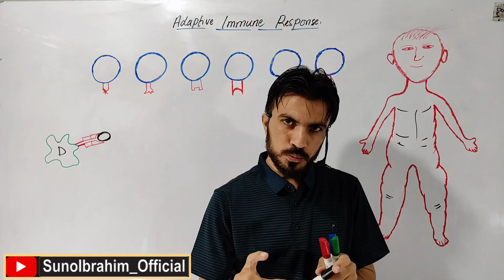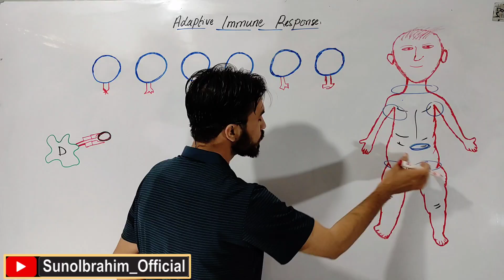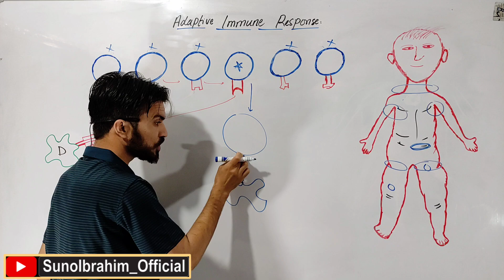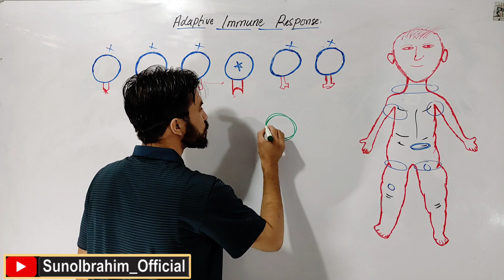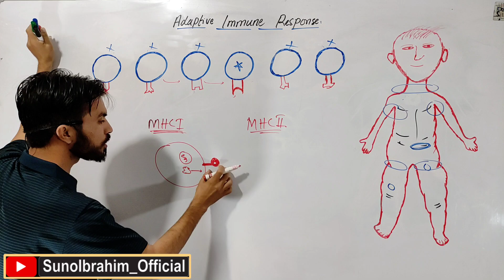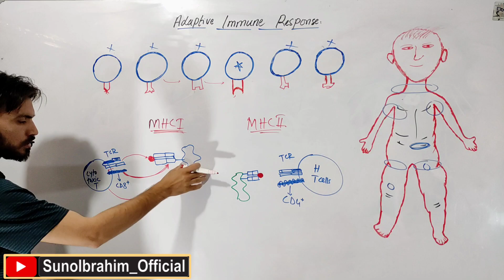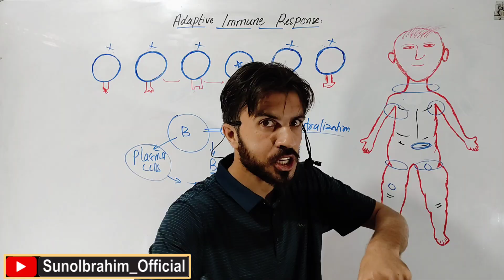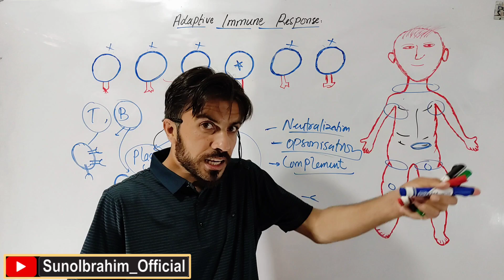Lecture 3 | Adaptive Immune Response | Clonal Selection Theory & Immune Memory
Welcome to Lecture 3 of our Immunology series!
In this session, we explore the Adaptive Immune Response — the body’s highly specific and memory-based defense system. You’ll learn how B and T lymphocytes recognize antigens, how clonal selection activates and expands these cells, and how immune memory forms to protect you from future infections.

We’ll discuss:

The difference between innate and adaptive immunity

BCR and TCR structure and function

Clonal selection, activation, and proliferation

Roles of helper, cytotoxic, and regulatory T cells

Antibody secretion and immune memory formation